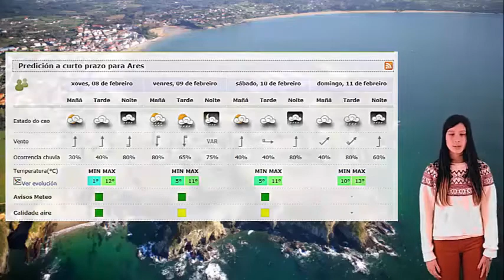O tempo da fin de semana de Entroido. Febreiro 2018